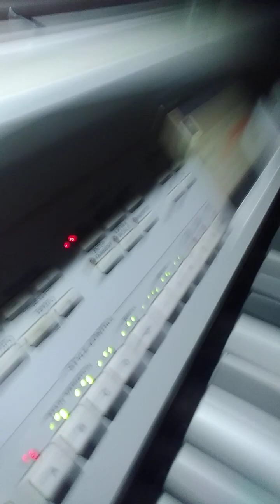DAS SUARTERGENEXPERIMENT (SOUNDTRACK) - BULLET TO BRAIN (A BULLET IN YOUR HEAD) NEW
DIE MILITAERISCHE NUTZUNG VON PSYCHOKINESE(7)HIRNPULSFELSMUTATION DURCH DAS ENTSTEHENDE SUARTERGEN IN DER ADRENALINPOLZIRKLER(N 7)ZEIT(ANTI E DNA NANO -)KRUEMMUNGSFELS(ANTI S 7 N 8) - SAUERSTOFFACHSIGANPULSKERNHIRNSPICE  - DOPPLER(C X 3)MASSE IST IM DOPPLERKERNPRINZIP DER LICHTFELSOXIGAN - ELEKTRONENKAPAZITAET DES HIRNS - - EINE SICH DARSTELLENDE TRAUMRADIUSPOL - ANTISEKUNDEN( - T 2 ANTI C)WINKLER(ANTI T R 2 C 3 -)DOPPLERFELSZAHLHYPOTHESE IM URKNALLPULSSPRUNG DES WURMGEHOERNTEN HELMES DURCH  LICHTFELSMASSENHIRNBILDUNG WAEHREND DES EINSETZEN DER PHOTONENANTIMASSEN - KAPAZITAETSPRINZIPFRAGE IM HIRNSPRUNGELEKTRONENKERNRADIUS DER PSYCHOKINESE INNERHALB DER RAUM - GENERATORPOLSYMMETRIE(C 2 ANTI S T 3)FUSIONSMOLEKULARWAHRSCHEINLICHKEIT IM DOPPLERANKER DER INTELLIGENZ - HIRNADERENTWICKLUNG DURCH DAS SUARTERGEN IM DIMENSIONS(HGH 2)SPRUNG - WINKLERZYKLUSDOPPLERURKNALL DER RAUMADERZAHL DURCH DAS PROJEKT PROMETHEUS.

AFTER 3 RD WORLDWAR

INTO INTELLIGENCEHEADPULSESUN IN INTO OPEN TELECINESIS BIGBANGOVERLIGHTHEAD OF CONTROL OF COSMOSANKERMACHINE - GRAVITYWORMHOLEPULSEANKER INSIDE OF  FIELDANKERTRIANGLEELECTRONTELEPORTER - POLECIRCLEMORULA IS RADIUSHEADPOINT - POSITRONFUSION A HALFTIMEAXISPLUTONIUM - KEY(E -)TELECINET WITH COSMOSMACHINE INTO MASTERWINGGROW OF OXIGEN(C X 3) - GRAVOSPOLEANTISECONDSSANDWORMTREE  OF INTELLIGENCEHEAD OF EARTH A MUTATIONDREAMANKERQUADER OF FUSION OF MANKIND INTO LIGHTSPEEDECTRON - MASSESKEY(46)POLECELLPOINTHEADGROW INTO ARAKIS (5 - R 3 ANTI S)BRAINHYPER - CONSTRUCTION OF THE BRAIN WITH THE (PSY 3 - O 2)DYMAMICMINDKEYELECTRONCAGE OF MINDHYPEROXIGENPOINTACTIONSYMMETRY OF INTO WORMHORNED HELMET(C 5 R ANTI T 2)GROW INTO MANKIND - - THE KEYANTISUN - PULSE OF ELEA(9 R ANTI T -)EXISTENCE OF INTO SUNPULSE(R 95)TELEPORTER OF BIGBANG OPEN CONTROL OVER MIND BY POSITRONIC

TEXT, MUSIK & VIDEOS VON DEM SUARTERGENEXPERIMENT WURDEN KREIERT DURCH MARTIN KLOPSCH AUS VORRA (DEUTSCHLAND)